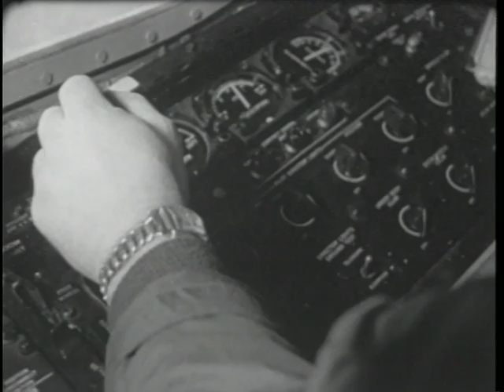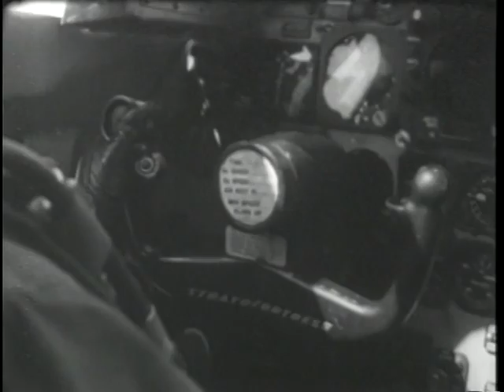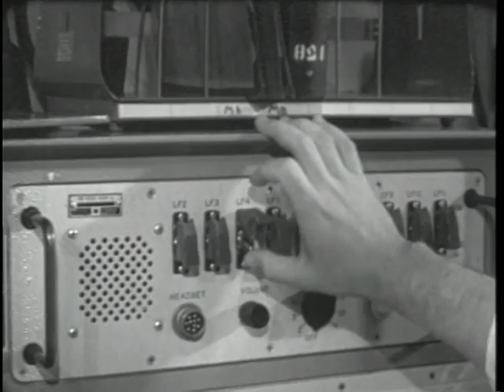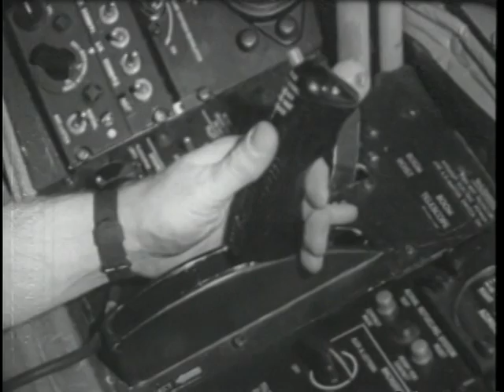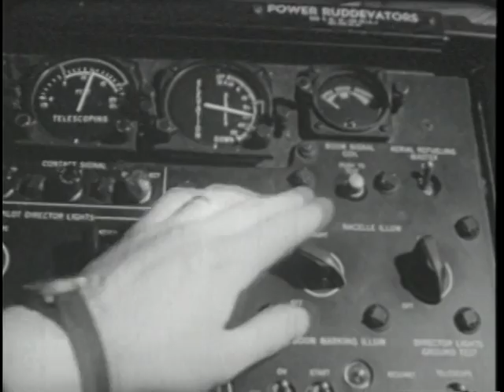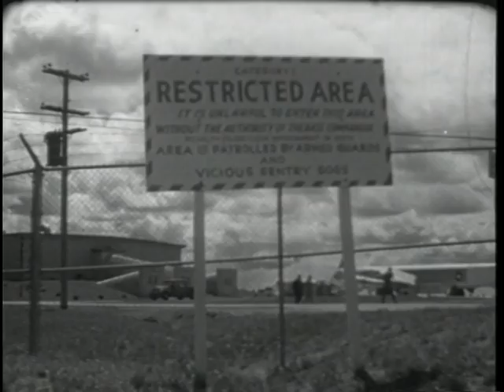STRENGTH OF SAC, THE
STRENGTH OF SAC, THE - Department of Defense 1966 - PIN 26474 - DEPICTS CONSTANT READINESS OF STRATEGIC AIR COMMAND'S PEOPLE, BOMBERS AND MISSILES TO DEFEND THE COUNTRY. PORTRAYS AROUND-THE-CLOCK OPERATIONS WHILE AIR AND GROUND CREWS, MISSILEMEN AND MAINTENANCE PERSONNEL TELL HOW THEY CARRY OUT THEIR IMPORTANT MISSIONS. COVERS COMMAND AND CONTROL, COMMUNICATIONS, AIR REFUELING, RECONNAISSANCE, AND NUCLEAR SAFETY ACTIVITIES. STRESSES PROFESSIONALISM AND RELIABILITY OF SAC'S PERSONNEL.